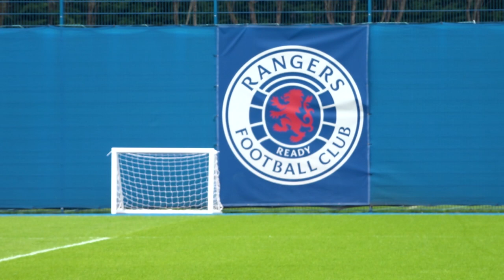TRAILER | Training Ground | Belgrade Bears | 16 Mar 2022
Final preparations were put in place on the training pitch as we gear up to face Crvena zvezda in the Europa League last 16 second leg.